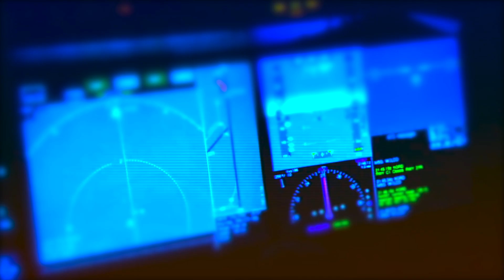THE NIGHT FLIGHT ORCHESTRA - Aeromantic Pt.3 - Flight Preparations (OFFICIAL TRAILER)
On Feb 28, flight “Aeromantic” officially arrives! THE NIGHT FLIGHT ORCHESTRA have released pt.3 of the “Aeromantic” trailer series featuring guitarist David Andersson. More will be revealed soon!

"Aeromantic" was recorded at the Nordic Sound Labs using the same drum kit that was used during the recordings of ABBA's 1980 mega album »Super Trouper«!

TNFO live:
"The Aeromantic Experience"
w/ ONE DESIRE
06.03. UK London - Islington Assembly Hall
07.03. D Bochum - Matrix
08.03. F Paris - La Machine du Moulin Rouge
09.03. F Toulouse - Le Metronum
10.03. E Madrid - Mon
11.03. E Barcelona - Salamandra
12.03. F Lyon - CCO Villeurbanne
13.03. CH Buchs (SG) - Krempel
14.03. CH Pratteln - Z7
15.03. I Milan - Legend Club
16.03. D Aschaffenburg - Colos-Saal
17.03. D Hanover - MusikZentrum
18.03. NL Nijmegen - Doornroosje
19.03. D Hamburg - Markthalle
20.03. D Munich - Backstage (Werk)
21.03. A Vienna - Szene
22.03. H Budapest - Dürer Kert
24.03. D Saarbrücken - Garage
25.03. D Mannheim - MS Connexion Complex
26.03. D Leipzig - Hellraiser
27.03. D Nuremberg - Hirsch
28.03. D Berlin - Columbia Theater

"The Aeromantic Experience"
w/ special guest
02.04. S Stockholm - Nalen
08.04. S Gothenburg - Trädgår'n
10.04. S Helsingborg - The Tivoli

18.04. A Salzburg - Wildstyle & Tattoo Messe
01.05. N Kopervik - Karmøygeddon Metal Festival
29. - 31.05. D Gelsenkirchen - Rock Hard Festival
06.06. CZ Pilsen - Metalfest Open Air
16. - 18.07. FIN Laukaa - John Smith Rock Festival
06.08. UK Derby - Bloodstock Open Air
11.09. USA Atlanta, GA - ProgPower USA *SOLD OUT*